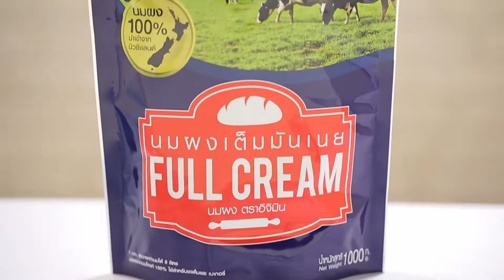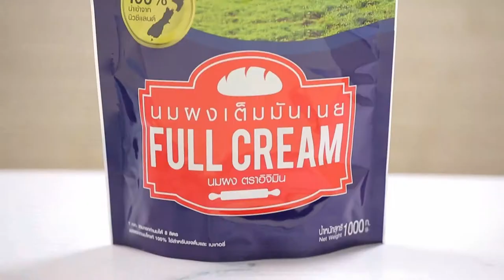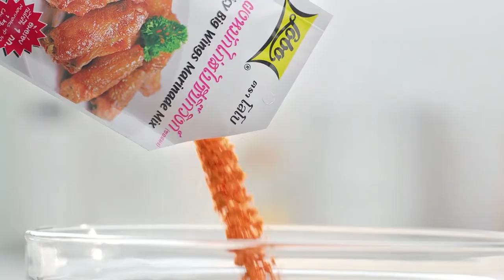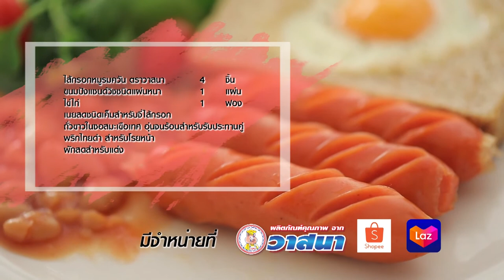'นานา' VS 'เท็ดดี้' เป่ายิงฉุบทำเมนู ลาซานญ่าต้มยำ l FOOD FIGHTO l EP.66 [FULL]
FOOD FIGHTO สัปดาห์นี้ นานา และเท็ดดี้ จะมาปะทะกันด้วยการเป่ายิงฉุบว่าใครจะเป็นคนทำเมนู ลาซานญ่าต้มยำ จะสนุกขนาดไหน
ติดตามได้ในรายการ FOOD FIGHTO  วันที่ 17 มิถุนายน 2563 เวลา 15.20 น. ทาง Workpoint หมายเลข 23 นะคะ

▲Line @yingsakfood